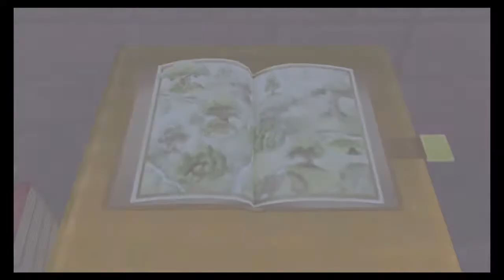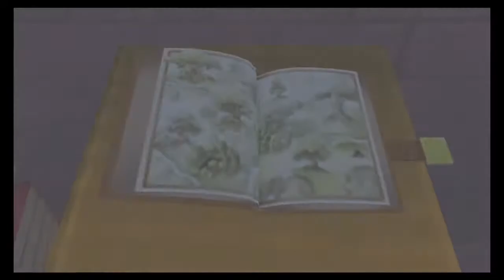L0w3attery's Live PS4 Broadcast